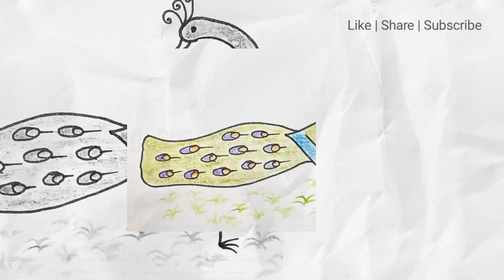Beautiful🦚Peacock Drawing from 3 | How to Draw Peacock | Simple & Easy Peacock Drawing for Beginners